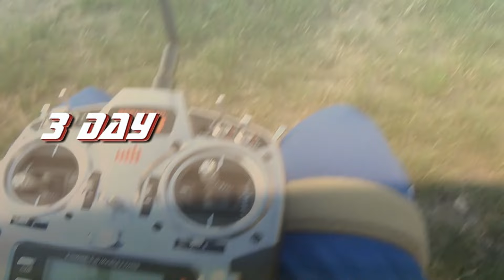Blade 200 SRX, Hubschrauber - endlich andere Props drauf ...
Ich hab nun im Internet andere Propeller gefunden, von Xtreme - mit 6° Neigung für mehr Speed. Allerdings soll der Aufstieg darunter leiden. Kann ich nicht behaupten, diese Props sind für die 200% Einstellung traumhaft, aber seht selbst